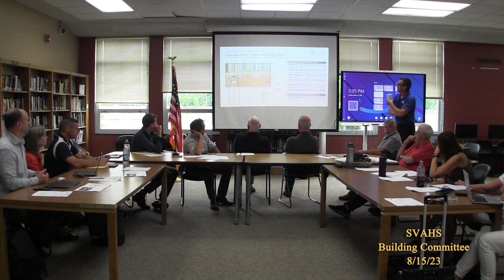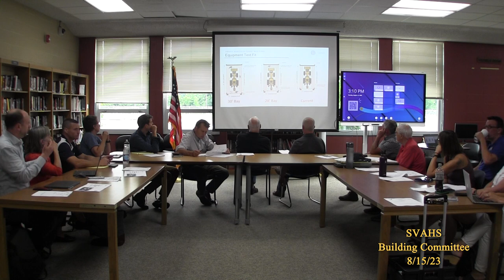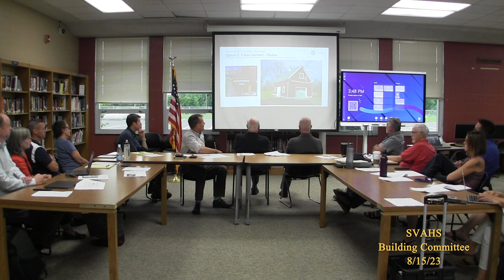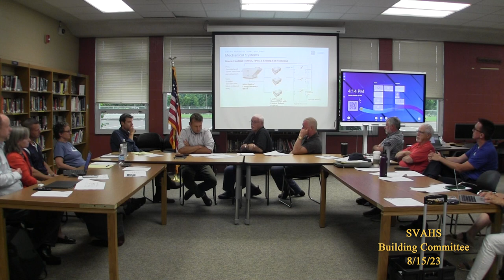SVAHS Building Committee 8/15/23